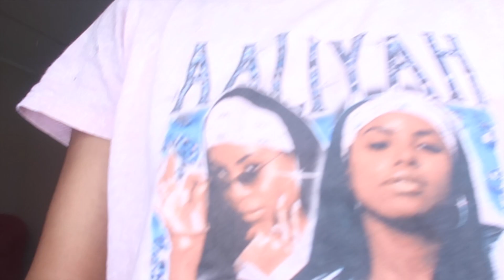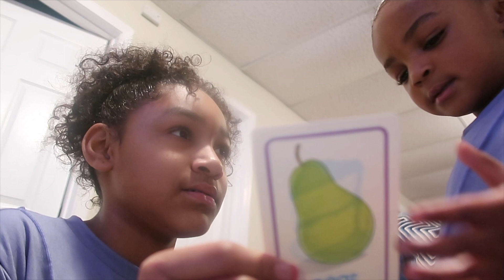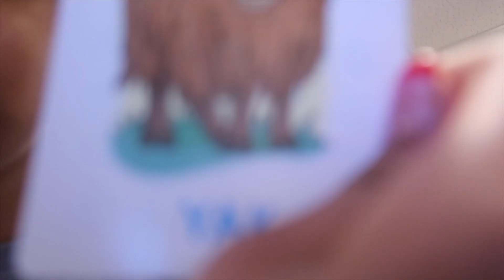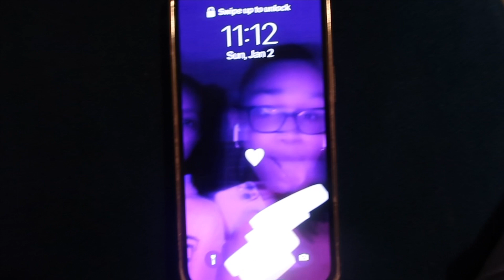Being A Mom For 24 HOURS!!!!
GET THS VIDEO TO 2K LIKES!